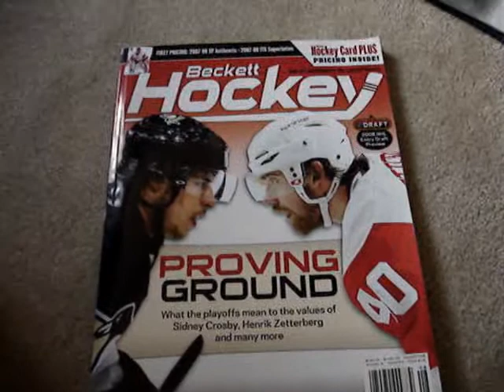Video Response Crosby87Rookie